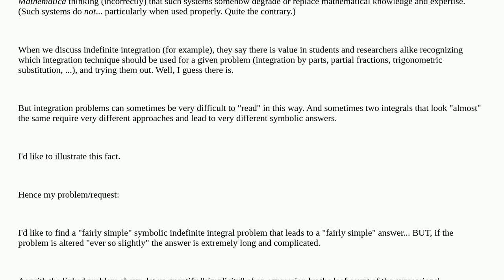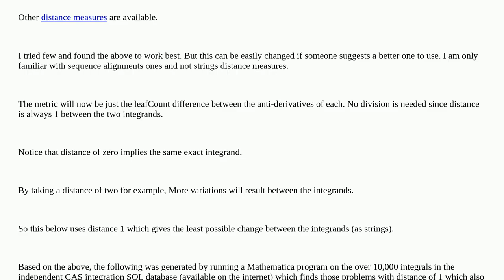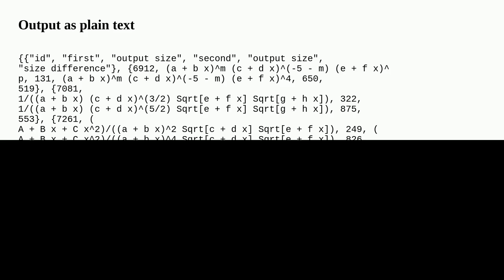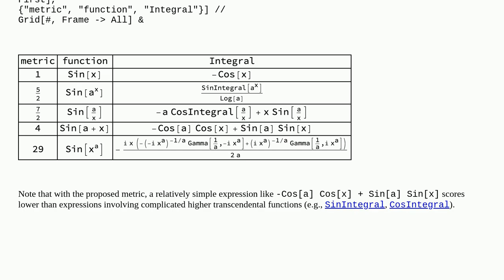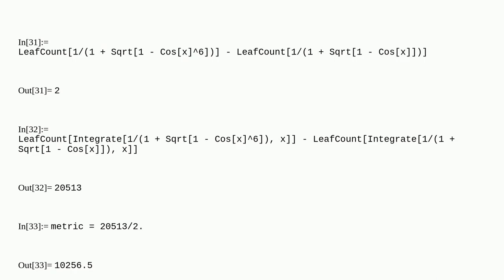Simple integral that becomes extremely complicated through a small modification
A special thanks goes out to the community

  leafcount calculus-and-analysis